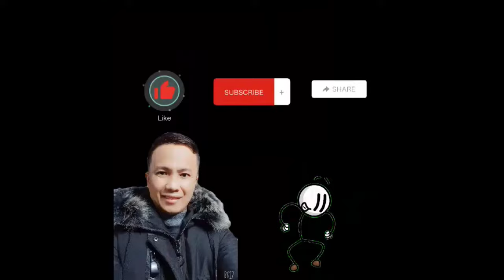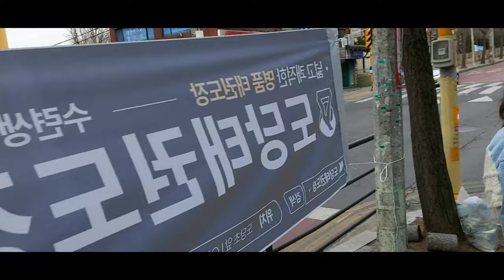Pinay Life in South korea